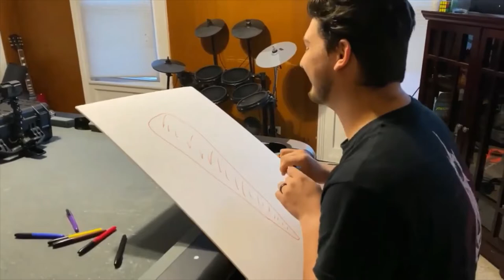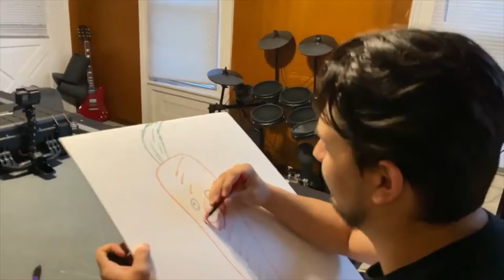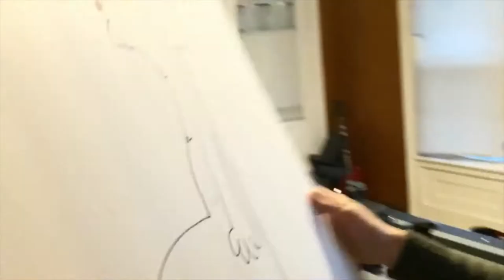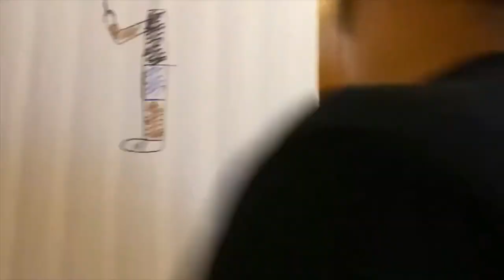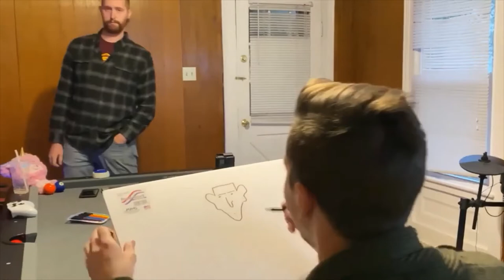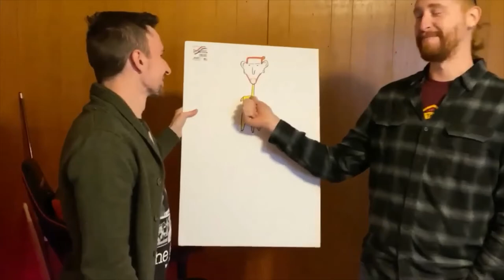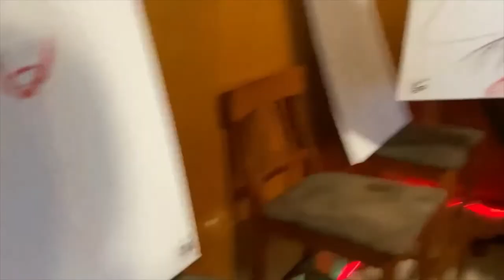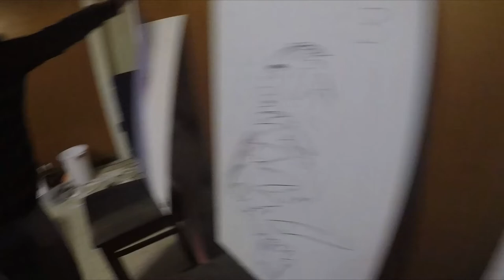DRAWING CONTEST! BIG NOSES, BIG GUTS AND BIG CARROTS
We take turns drawing each other. The results are hilarious and disturbing. Enjoy!

Chapters:
0:00 Intro Sketch
1:08 Ryan Draws Kenny
3:10 Kenny Draws Ryan
4:35 Joe Draws Ryan
7:52 Ryan Draws Joe
9:22 Joe Draws Kenny
11:58 Kenny Draws Joe
12:58 Ranking The Drawings